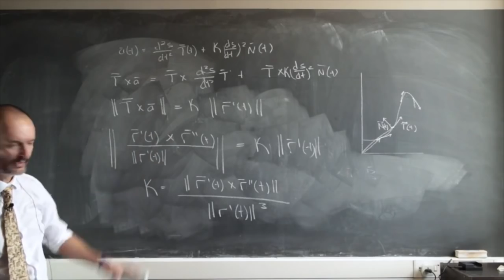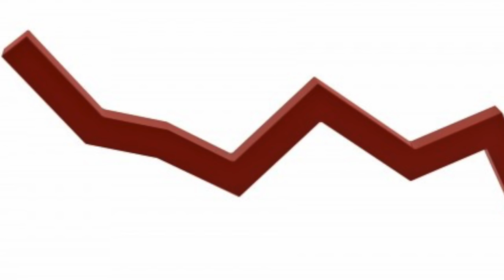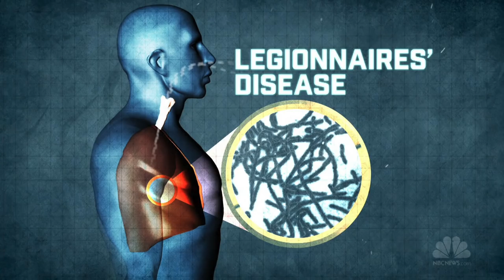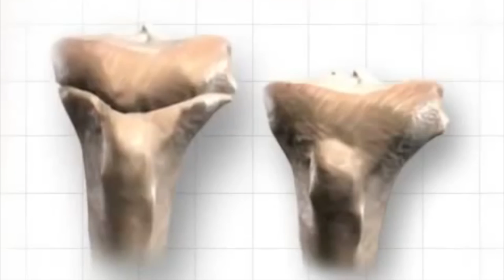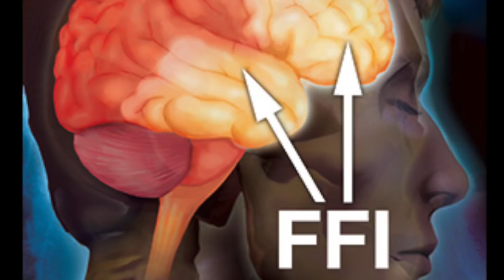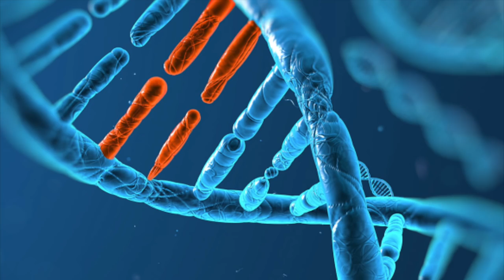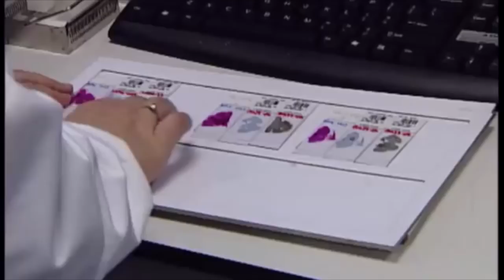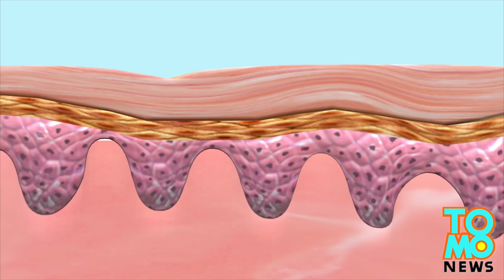10 MOST HORRIFYING AND RAREST DISORDERS EVER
Welcome to Top10Archive! Though you may not be able to see it outright, doesn’t mean it can’t do you harm. That is especially true when it comes to the world of diseases. For this installment, we’re traveling further than skin deep to look at ten rare diseases that are both horrifying and deadly. Some of this subject matter may not be for the faint of heart.

10. Marburg Disease
9. Gerstmann-Straussler-Scheinker Syndrome
8. Kuru Disease
7. Legionnaires’ Disease
6. Hutchinson-Gilford Progeria Syndrome
5. Xeroderma Pigmentosum
4. Fatal Familial Insomnia
3. Paraneoplastic Pemphigus
2. Creutzfeld-Jakob Disease
1. Fibrodysplasia Ossificans Progressiva